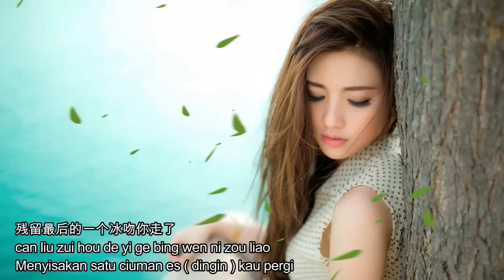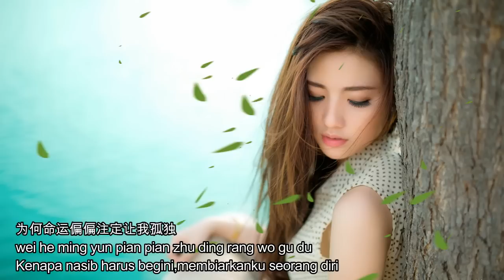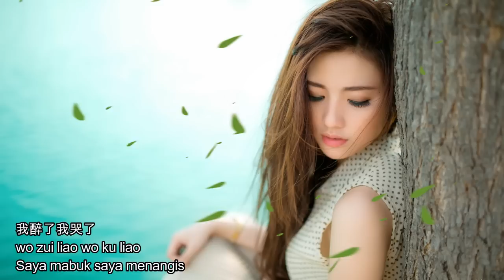sun lu-Bing wen-terjemahan indonesia